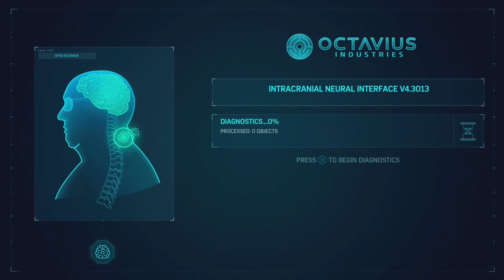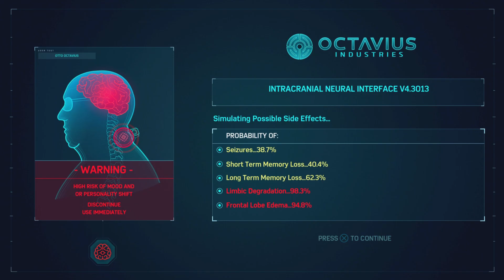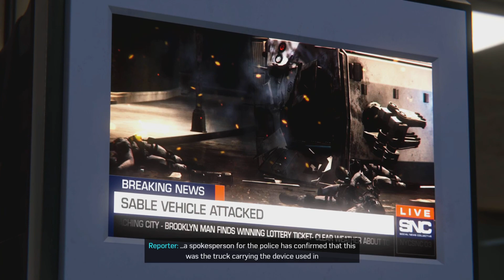THE SINISTER SIX VS SPIDER-MAN! | Marvel's Spider-Man Remastered - Part 9 (PS5)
Marvel's Spider-Man Remastered and enhanced for PS5™ console experience the complete award-winning adventure with updated visuals and immersive new features.